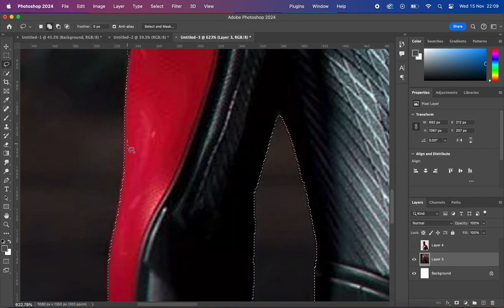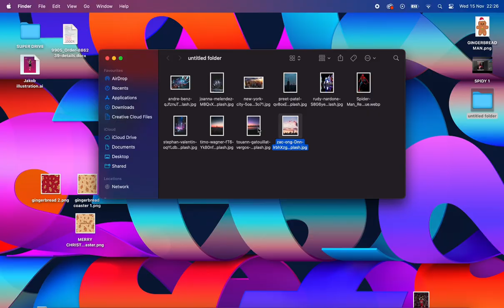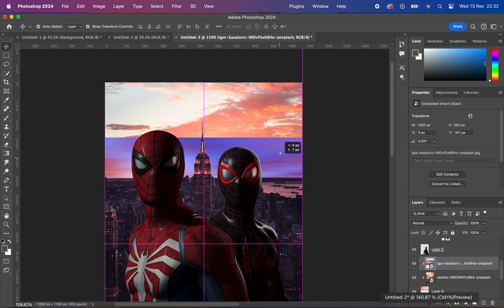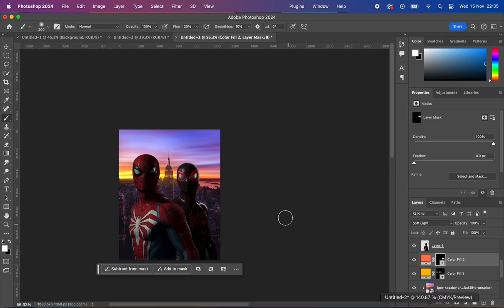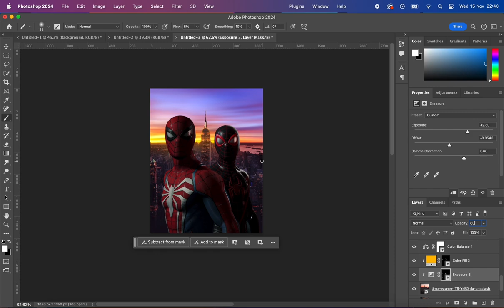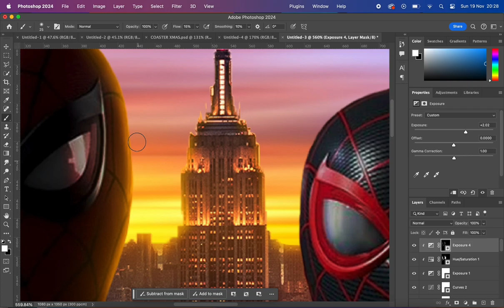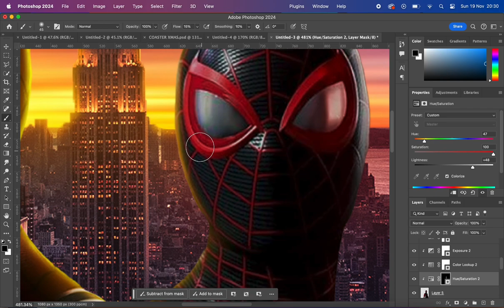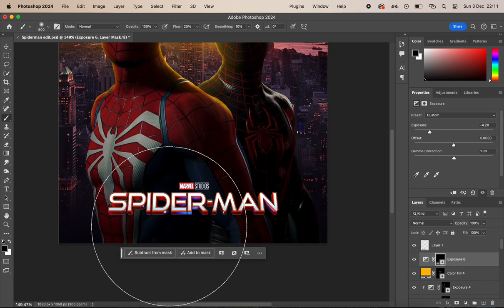Creating a Spider-man concept poster! 🕷️ Photoshop Run-through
Been playing the recent Playstation exclusive - Spider-man 2 and it has been immense! So I wanted to create a cool looking design on both of the Spider-men; Peter Parker & Miles Morales.

Messed around with some foreground lighting and highlights on the suits! Not my best piece of work but was satisfied with the final outcome of the design!

Hope you enjoy the video and let me know your thought's on the poster below!

Have a good week! Until next time.

Boss Designs